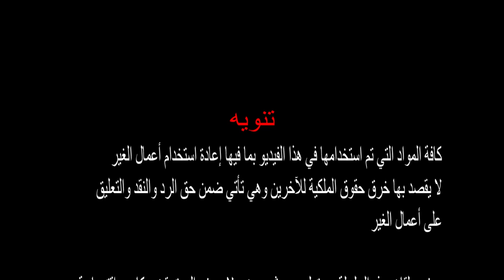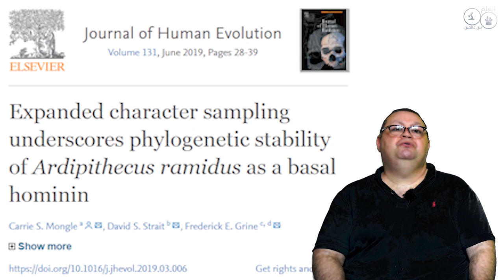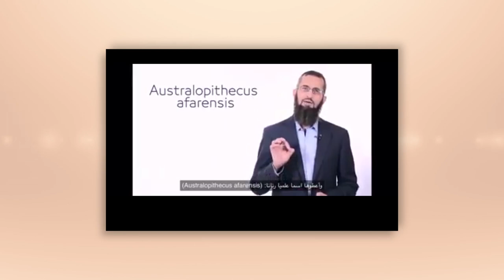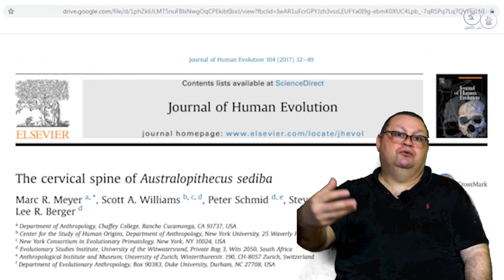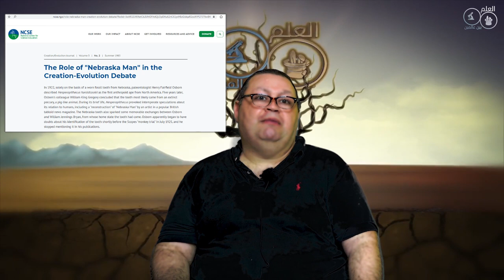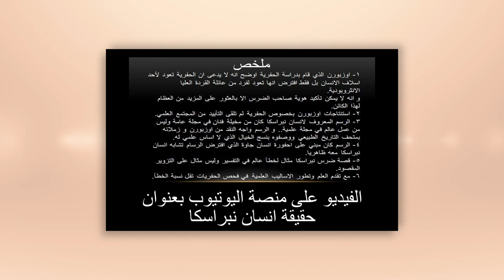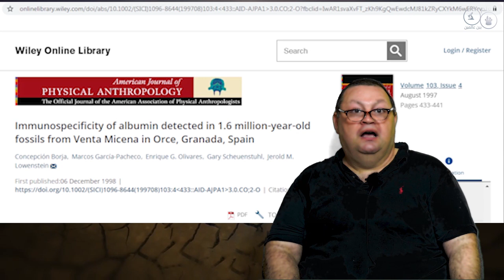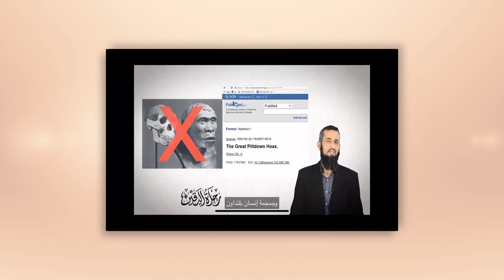الحلقة 21 تزييف الأدلة، أحافير أسلافنا